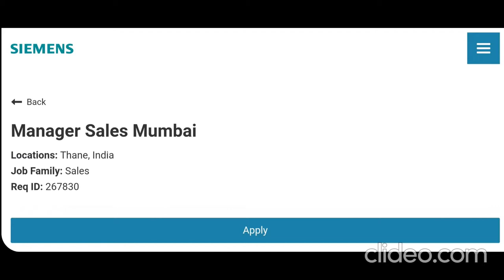Industrial Automation Jobs(PLC/SCADA/VFD/HMI/DCS)_Fresher & Experienced_EE/ECE/ICE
Industrial Automation Jobs
Jobs for AUTOMATION ENGINEER

JOBS FOR ELECTRICAL ENGINEERS
JOBS FOR ELECTRONICS ENGINEERS
JOBS FOR INSTRUMENTATION ENGINEERS

PLC/DCS/SCADA/VFD/HMI/RTU/MICROCONTROLLER/MICROPROCESSOR/FPGA/AURDINO/RASPBERRY PI/AUTOCAD/EPLAN/C/C++/C#/.NET/PYTHON/SQL/VB SCRIPTING/COMMUNICATION PROTOCOLS

(1) Business Development (Sales) part time job/internship at Multiple locations in Nebula Robotics
(2) Senior Instrumentation Engineer
SIAS  Tamil Nadu
(3) Primary Technical Support Engineer (Industrial Automation)
Schneider Electric  Sahibzada Ajit Singh Nagar
(4) R&D Engineer
Hitachi ABB Power Grids  Bengaluru
(5) Electrical Design Engineer
Prosafe Automation  Bilaspur
(6) Staff Hardware Electrical Engineer
Velodyne Lidar  Bengaluru
(7) Electrical and Instrumentation Engineer
Rohanta Infra Solutions  Delhi
(8) Technical Trainer
iAutomation Training Hub  Chakan
(9) Manager Sales Mumbai
Siemens Technology India  Thane
(10) Sales Marketing Executive
Techon, Pune
(11) Principal Engineer - Control & Instrumentation
Wood  Greater Kolkata Area
(12) System Validation Engineer
Intel Corporation  Bengaluru
(13) Area Sales Professional
SIEMENS, COIMBATORE